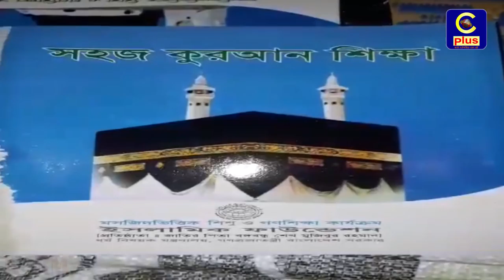রাঙ্গুনিয়ায় ইসলামী ফাউন্ডেশনের শিক্ষাসামগ্রী বিতরণ